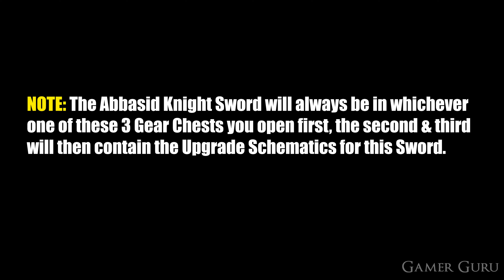AC Mirage - Abbasid Knight Sword Location & Upgrade Schematics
Where to find the Abbasid Knight Sword and both of its Upgrade Schematics in Assassin's Creed Mirage.

Abbasid Knight Sword Location 00:00
Abbasid Knight Sword Upgrade Schematic #1 01:13
Abbasid Knight Sword Upgrade Schematic #2 01:42
Showcase 03:23